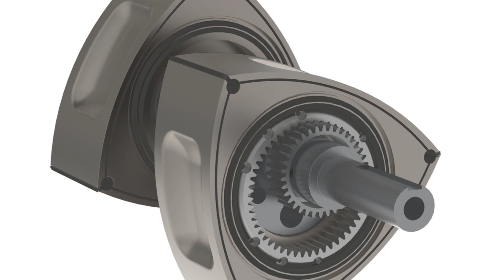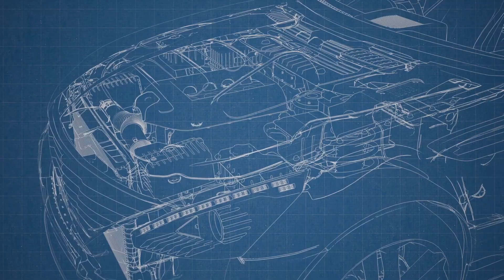Why This Engine Design Was Banned Forever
⛔ Why This One Engine Design Was Banned Forever
Some engines push the limits of innovation — and some push a little too far. In this video, we uncover the story of one radical engine design that was so extreme, it was eventually banned from racing and mass production.

💡 What you’ll learn:

The unique design that made this engine so powerful (and controversial)

How it gave its creators a massive performance advantage

Why regulators, manufacturers, or the public turned against it

The legacy it left behind in car culture and engineering

From rotaries and two-strokes to variable compression systems and more, this is a wild ride into one of automotive history’s most forbidden powerplants.